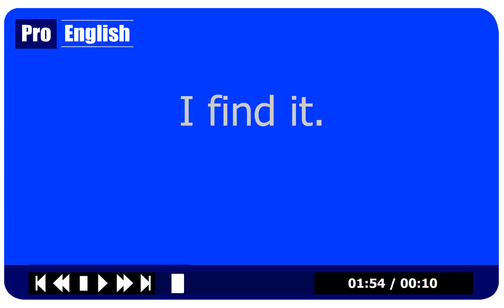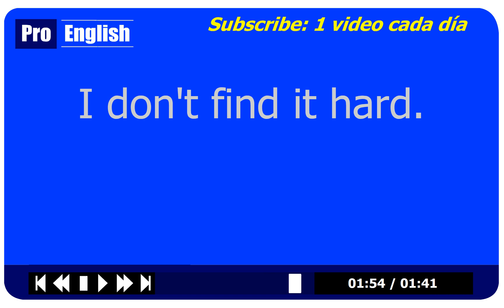Aprender Inglés en 2 Minutos - Nuevo Video Cada Día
Los recursos de ProEnglish se han diseñado para facilitar el aprendizaje rápido y ameno de este idioma internacional. Se dará cuenta en seguida cómo las técnicas propias del sistema proporciona la oportunidad de comunicarse en inglés desde el principio. Evitamos el uso de conceptos gramaticales abstractos vistos en los demás cursos ya que este modo de enseñanza suele liar al alumno y entorpece el aprendizaje.